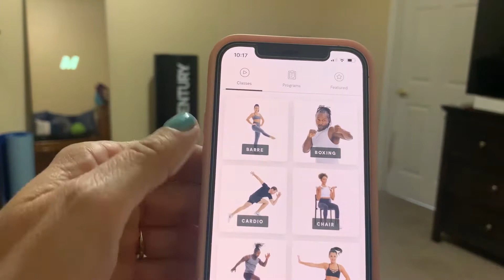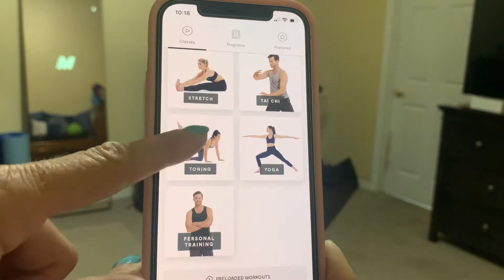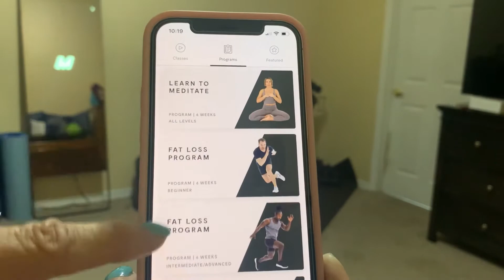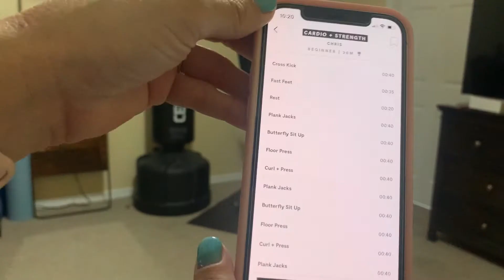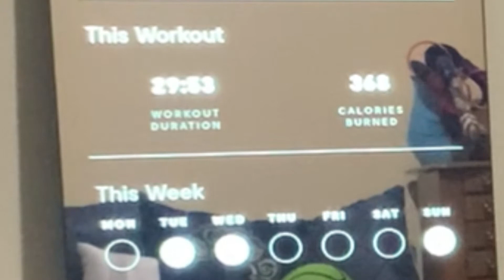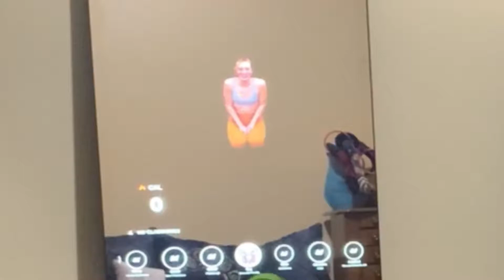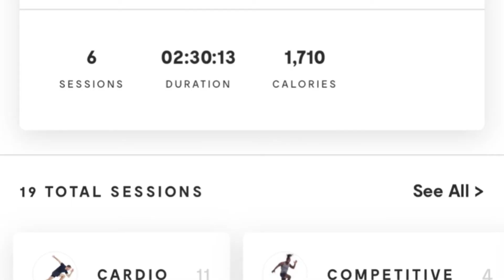Vlog #1 | Fitness Friday Working Out with the Mirror and More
Breakfast :
S/S/M-Egg Whites and watermelon
T/W/TH Egg Whites and one piece of white toast
Lunch:
Mostly popcorn and cheddar cheese
Dinner-
Sunday-Chicken Parm with 1/4 pasta shells and green
Monday-Beef Tacos with lettuce and cheese
Tuesday- Lemon Pepper chicken with salad.
I will document more next week.

Earfleek- Get your first pair for ONLY $1.79 !!! Worth a try for that price.

Paradise Delivered- Get $15 off your first box. You can try for only $24.99 !!!
Decocrated- Get $10 off your first order !
Miss Muscles Box – Click the link for $5 off for first box and I will also receive a $5 credit
Wantable- It’s a win win for both of us ! You get $20 and I get $20. Helps to keep my channel growing,
Stitch Fix- Get $25 off you first box and I will also get $25
Helps me build my channel and keeps the dream going.
Get Basics- Get a t-shirt, socks, and underwear for a low price. Takes $10 off you first order and helps me continue receiving boxes for my channel.